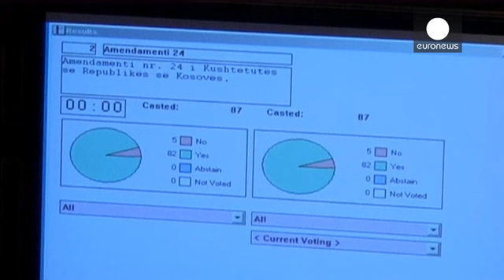Kosovo votes in favour war crimes court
Parliament in Kosovo has approved a constitutional amendment that will allow a special court to be set up to prosecute former leaders over alleged war crimes including the killing of Serb civilians.

The 120 member chamber voted by 82 to 5 in favour of the change.

In June parliament failed to pass the legislation due to objections from former rebels who had since become politicians.

"This process will move us forward together", said Kosovan Foreign Minister Hashim Thaci. "Without political …